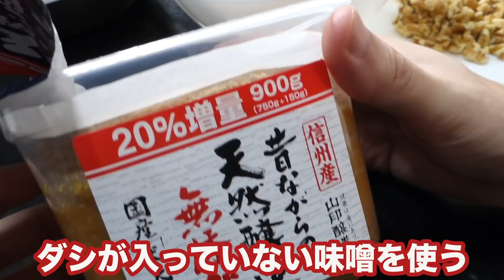【農家の加工品】柚餅子の作り方！柚子で作る長野県の高級珍味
長野県下伊那郡天龍村や泰阜村で作られている高級珍味「柚餅子」の作り方を紹介します。
和菓子の柚餅子（ゆべし）とは別物です。
材料は柚子、味噌、くるみ（ごま）、砂糖があれば作れます。
道具は蒸し器と干しかごがあると便利です。

【新しいチャンネルJIBURi TV】
新しいチャンネルを開設しました！

家庭菜園や農業、野菜やいちごの育て方に関係した動画を主に投稿しています。

1988年生まれの宮﨑大輔です。
実家は長野県で果樹と野菜が中心の農家です。
2007年から信州大学農学部と信州大学大学院農学研究科で、イチゴの研究をして農学修士号を取りました。
2013年からJICA青年海外協力隊の野菜栽培の指導者として、中米パナマ共和国で2年間活動しました。
2015年から個人事業主として独立し、イチゴや野菜ビジネスの農業コンサルタントとして日本と海外（アジア、南米、東アフリカ）で働きました。
2019年に事業を法人化し、今は農業コンサル企業を経営しています。

詳しいプロフィールはブログを読んでください。

リアルタイムな情報はTwitterで発信しています。